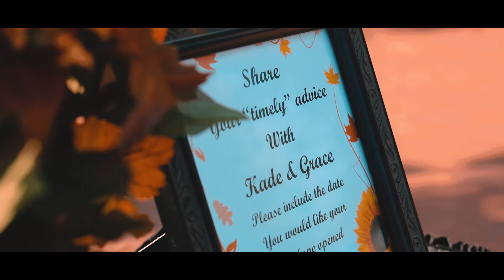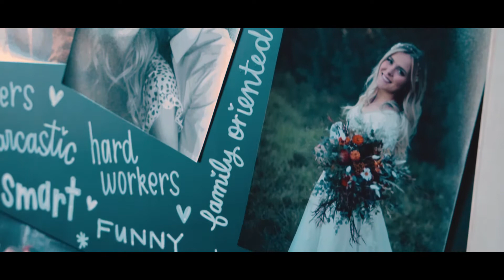Grace & Kade : Wedding Film : 2020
Book Your Wedding Today!